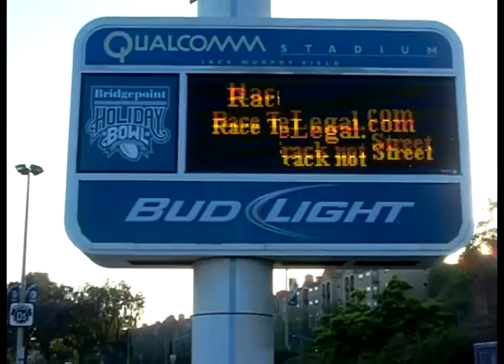2012 Transfomers Camaro Special Edition Drag Racing RaceLegal.com 7-13-2012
Drag race your ride at qualcomm stadium racelegal.com drag racing during the big comic con event in downtown san diego. 2012 camaro coupe rally yellow transformers special edition drag racing from tech to 1/8 mile drag strip watch as he drag races BMW 335i twin turbo ..
You may never have to outrun a Decepticon invasion. But isn't it nice to know you can?
Camaro takes center stage in the Transformers series as the character Bumblebee, a Rally Yellow Camaro. Transformers: Dark of the Moon, the third in the hit Transformers live-action movie
Offered on the top two trim levels — 2LT and 2SS — with the RS Appearance Package, the 2012 Transformers edition only improves upon the already immensely popular 2010 Transformers Special Edition. The 2012 Transformers look starts with a stripe design consistent with the actual Transformers: Dark of the Moon Bumblebee model: Rally Yellow exterior paint with exclusive carbon-fiber weave rally stripes that travel on each side of the hood bulge, upper horizontal front fascia surface, roof, decklid and spoiler. The Autobot® shield is incorporated throughout the design, including on the center caps of the 20″ black-painted wheels2 and embroidered into the headrests.